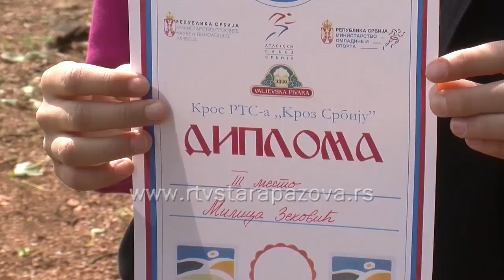Kros RTS a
Kros RTS-a „Kroz Srbiju“ održan je u gradovima širom Srbije. Start u 10 časova  dao je ministar prosvete dr Srđan Verbić iz studija RTS-a, a kao i svake godine i učenici osnovnih i srednjih škola staropazovačke opštine su učestvovali u ovoj tradicionalnoj i sad već masovnoj manifestaciji.